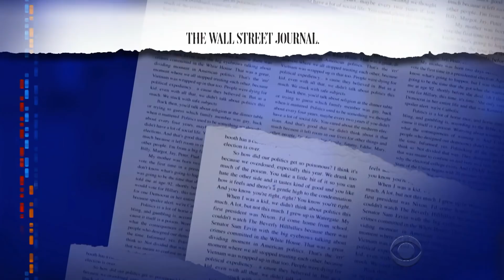Late Show Is Tracking Two Very Different Storms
With a major hurricane heading toward the east coast, our host Stephen Colbert checks in on another type of tempest with tonight's edition of Stormy Watch.